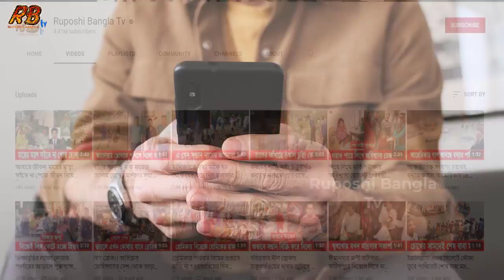আল্লাহ রক্ষা করো! নতুন করে বন্যায় তলিয়ে গেলো পটুয়াখালীর কয়েকটি জেলা! চরম ভোগান্তিতে কয়েক হাজার মানুষ